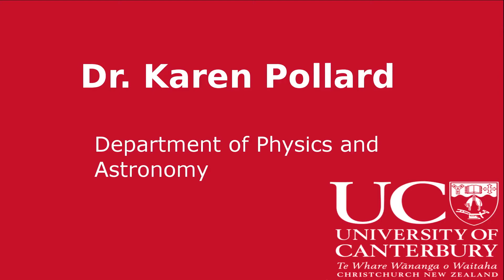Introduction to Karen Pollard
Dr. Karen Pollard is involved in researching 'The music of the stars' by looking at modes of non radial pulsations within the stars.

Video by Ryan Ridden-Harper and Toby Hendy